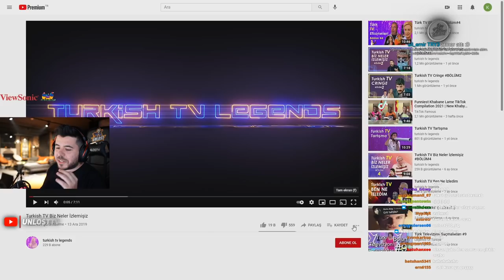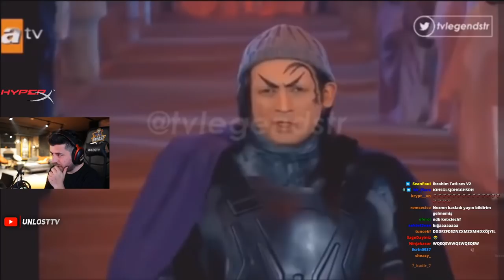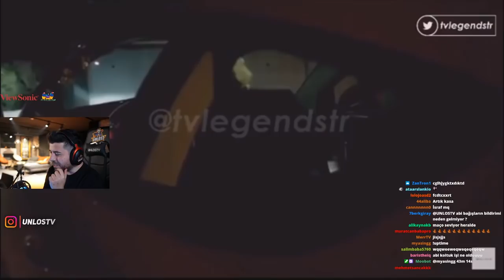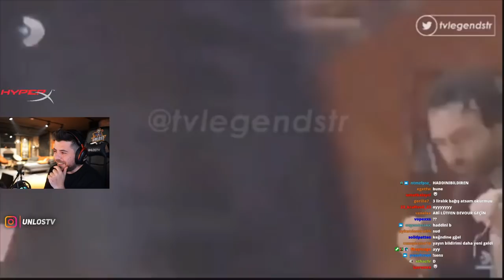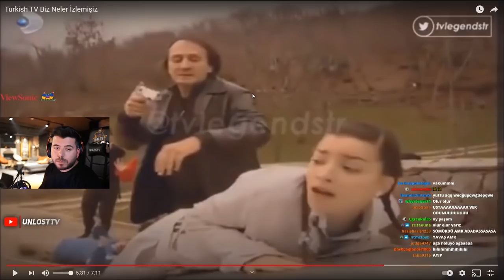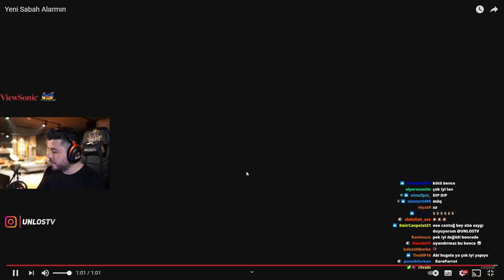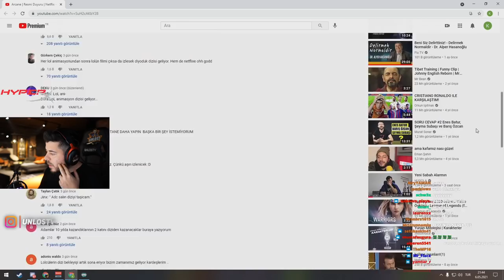UNLOST EN KOMİK DİZİ HATALARINI İZLİYOR